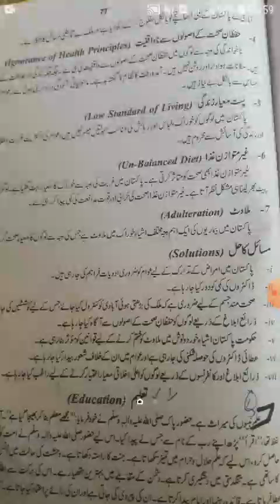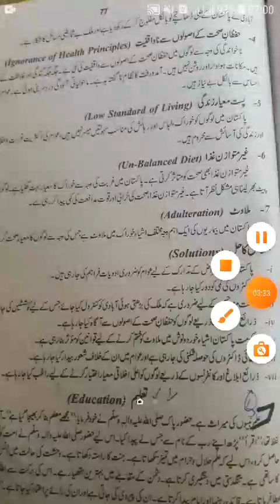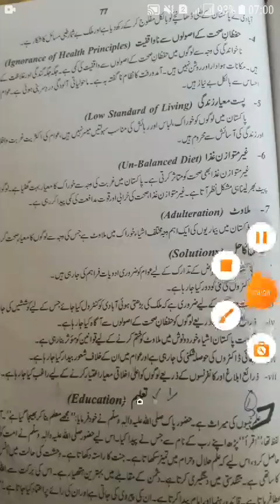Education By Ahmad Raza Lecturer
Civics Lecture for Class 12